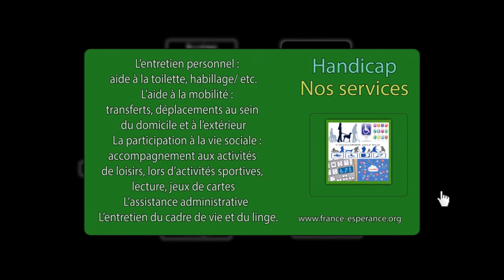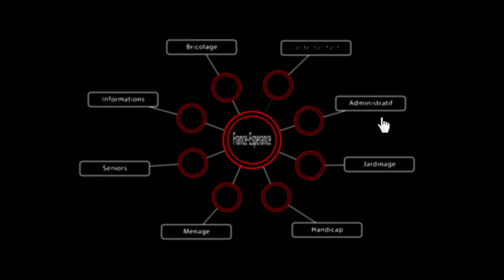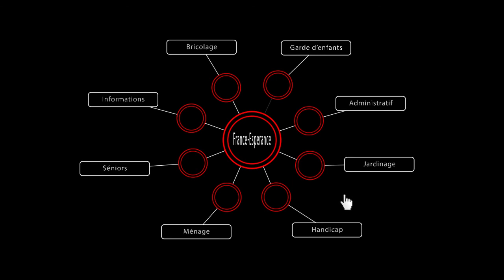Présentation de France Espérance réalisée par regardetparole.tv